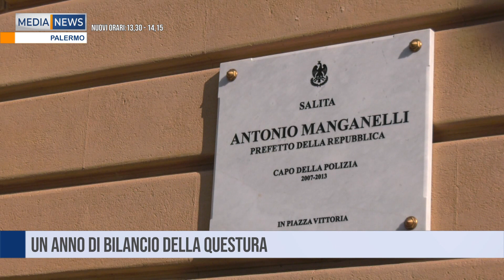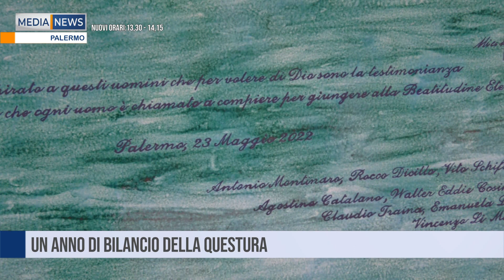MEDIANEWS 31 12 2022 Prima edizione